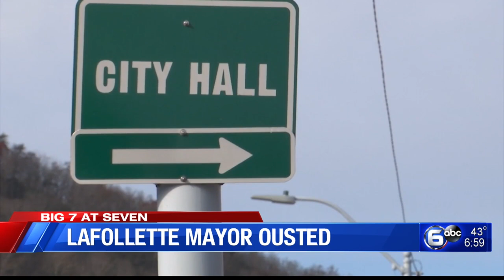Lafollette mayor ousted, Holiday travel & Tragedy at Wisconsin Christmas parade │WATE's The Seven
0:00 Lafollette Mayor ousted
1:07 Holiday Parade ends in tragedy
1:44 Vanderbilt study on COVID tests
2:54 UT vaccine mandate
3:50 Energy secretary visits ORNL
4:28 Holiday travel expectations
5:41 Family looks to donate Christmas tree